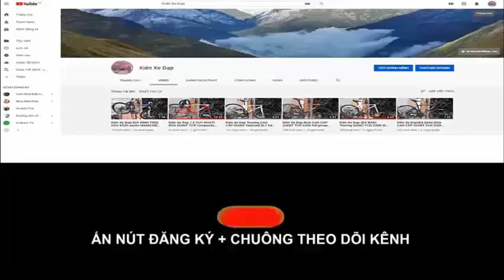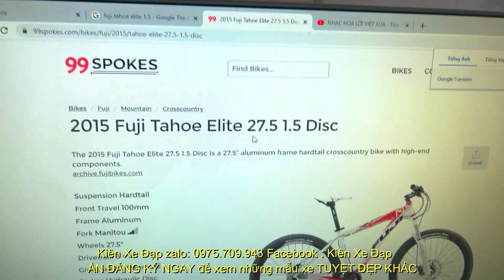Kiên Xe Đạp mtb FUJI TAHOE hiệu NHẬT gruop DEORE + XT , giảm sóc HƠI GIÁ 11tr8 zalo 0975709943